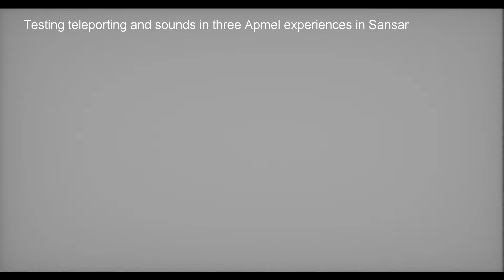Testing teleporting and sounds in three Apmel experiences in Sansar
Filmed on these Sansar experiences
Original voice and guitar music by Lennart Nilsson